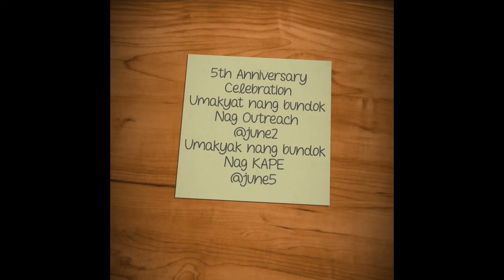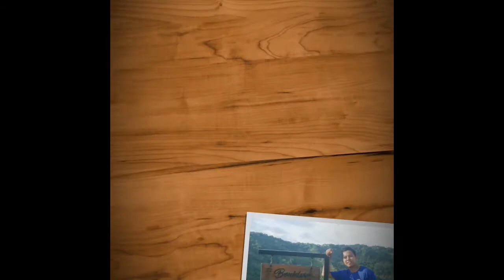Outreach + Kape sa bundok (2019)